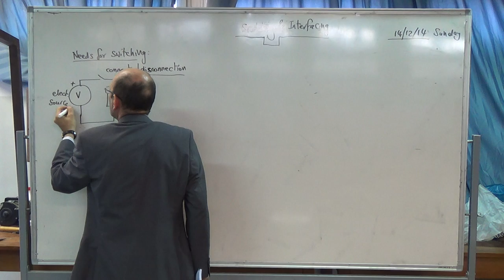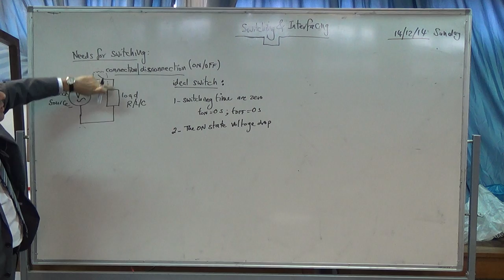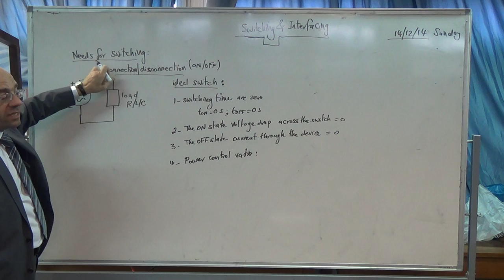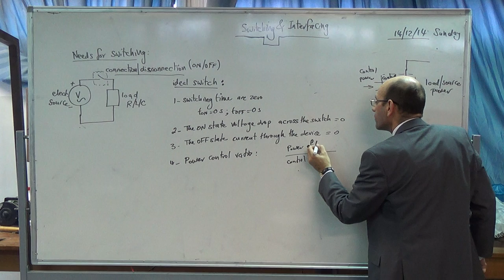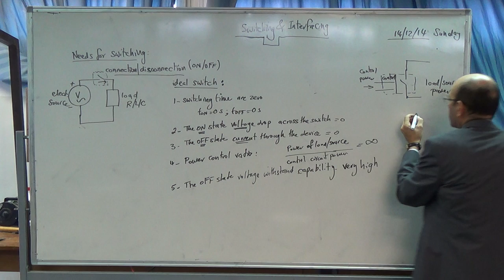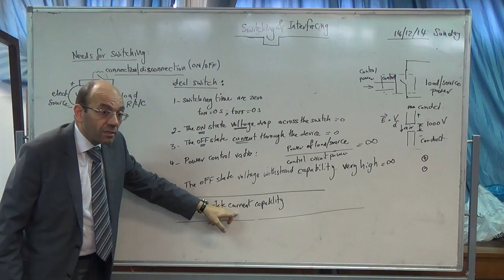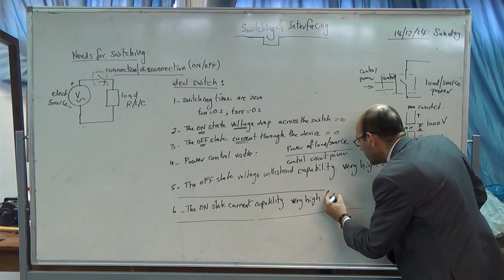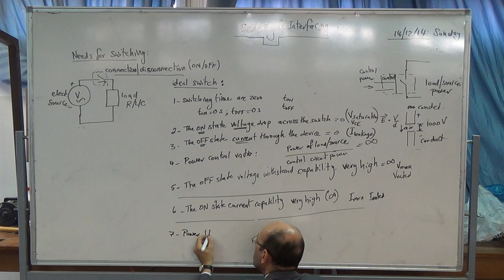Switching Losses: Characteristics of an ideal switch, 9/12/2014